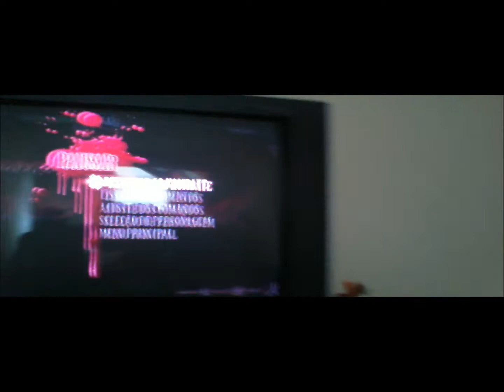Mortal Kombat 9 " Violando o lacre de OrichalCÚs "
Um dos meus passatempos favoritos é ganhar do meu manos no Mortal kombat 9